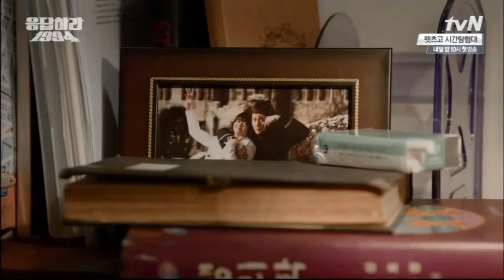Nareki (Trash & Na Jung) - One Late Night in 1994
Song: One Late Night in 1994 - Kim Sung Kyu (INFINITE)